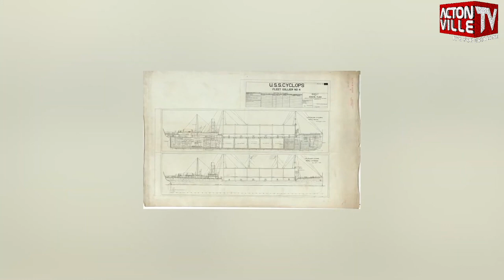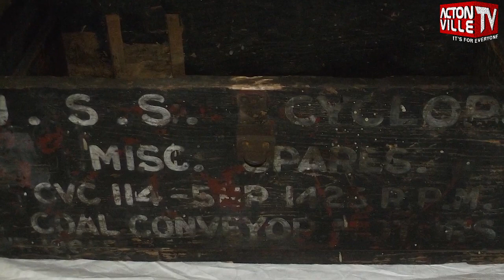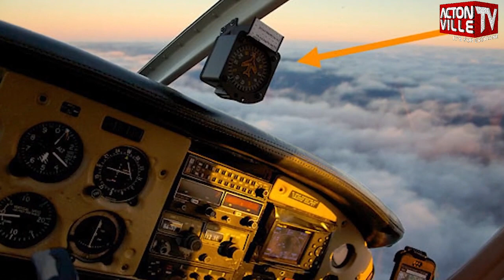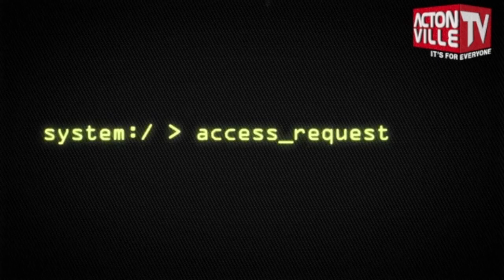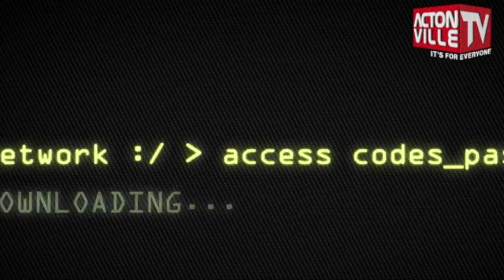Crack Of Dawn With Kimera Heeralal Episode 97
Stories About The Bermuda Triangle Episode 97